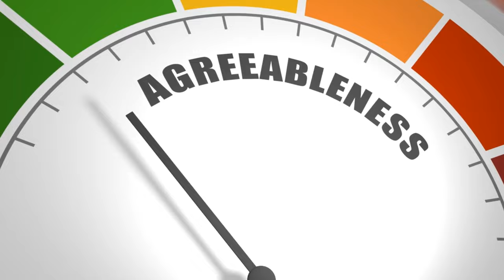Everything You Need to Know About a Shih Tzu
The Shih Tzu, a small and charming dog breed, has captivated the hearts of dog enthusiasts around the world with its distinctive appearance and endearing personality. In this comprehensive video, we will delve into everything you need to know about the Shih Tzu, exploring their history, physical characteristics, temperament, grooming needs, health considerations, and the joys they bring to the lives of their owners.

German Shepherd
Guard Dog
Security
Protection
Canine
Training
Intelligence
Loyalty
Temperament
Breed
Comparison
Belgian Malinois
German Shepherd
Guard Dog Comparison
Ultimate Guard Dog
Belgian Malinois vs. German Shepherd
Dog Breed Showdown
Canine Guardians
Dog Training
Loyalty in Dogs
Best Guard Dog Breed
Dog Breed Comparison
Canine Protection
Cane Corso
Rottweiler
Doberman
Bull Mastiff
Great Dane
Puppy
Puppies
Dog Breeds
Husky
Protective
Pit Bull
Dogs Hate Vet
Dog Petting
Can Dogs Eat Bananas
Are Dogs Color Blind
Dog Licking
Spay
Shih Tzu The Pet Perspective bully kutta